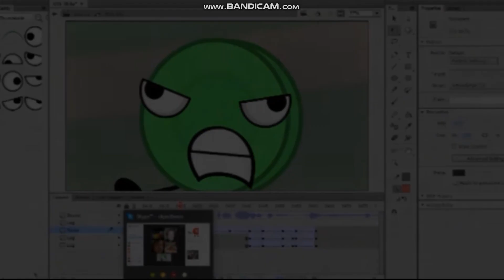Object Terror Episode 5 sneek peek #2